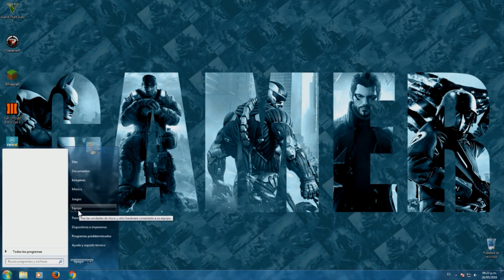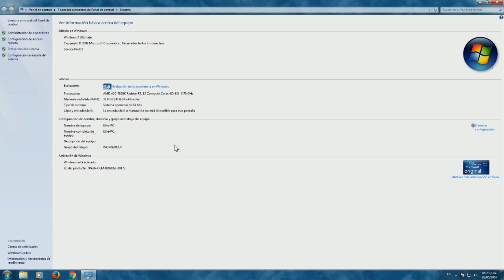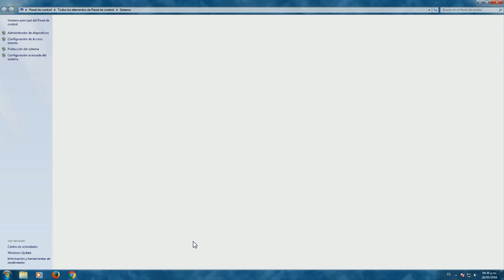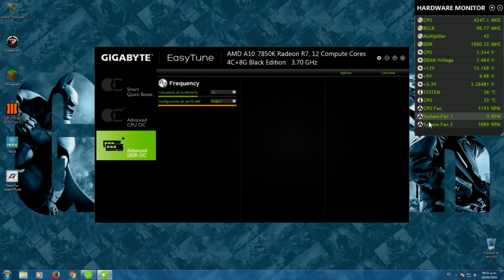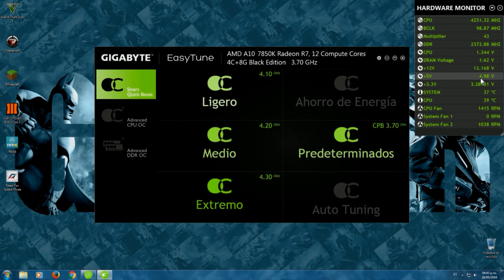COMO HACER OVERCLOCKING PROCESADOR MEMORIA RAM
como hacer overclock al Procesador
como hacer overclock a la memoria Ram
como hacer overclock Rápido Fácil y Seguro

Motherboard gigabyte g1 sniper a88x Sopport 64 GB Ram Graficos integrados
Procesador amd a10 7850k 4.0 GHZ 12 Nucleos Graficos integreados Radeon R7
Disipador cooler master hyper t4 4 heatpipes fan 120mm Intel/AMD
Memoria ram ddr3 32gb 2400mhz overclocking kingston hyperx  savage disipador rojo
Tarjeta Grafica Nvidia GeForce GTX 960 OC WindForce 4GB DDR5
Unidad de estado solido 240gb hyperx fury lectura y transferencia 500 mb / s
Disco Duro 1 TB (1000 GB ) 7500 rpm
Fuente de poder EVGA 750w 80 Plus Gold Modular
Gabinete corsair spec- LED rojos 03 USB 3.0

Grabado con Action!
Edicion Sony vegas pro 13.
╚═╩══╩═╩═╩═╩╝╚╩═╩═╝ to BomberKiller